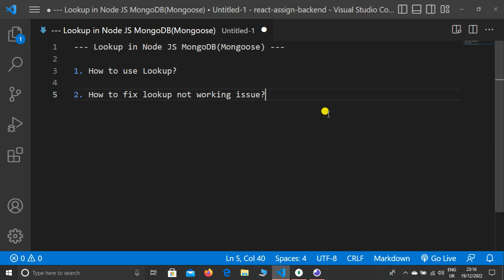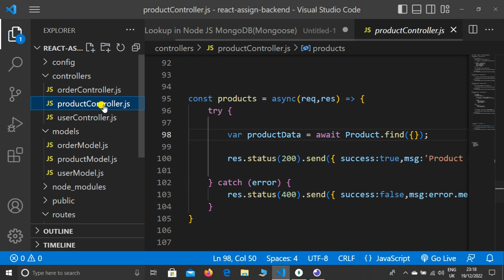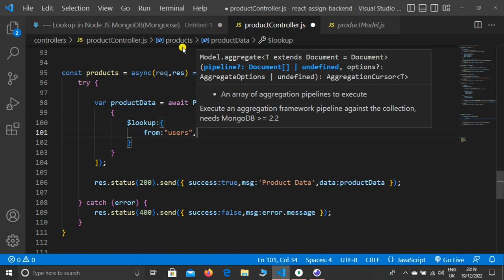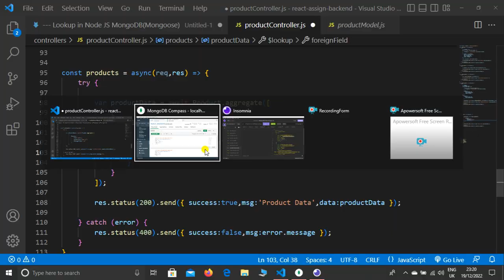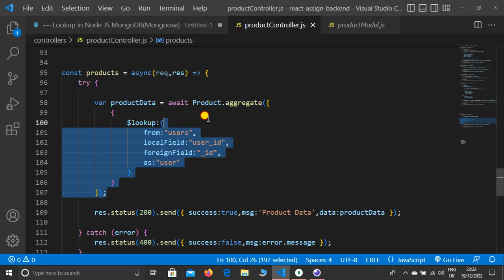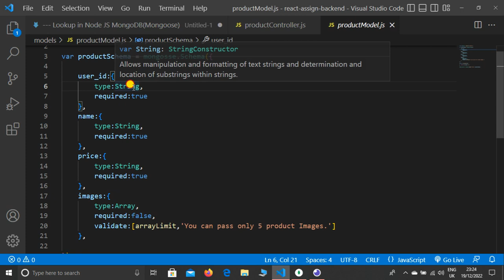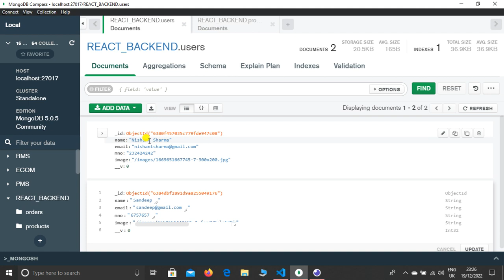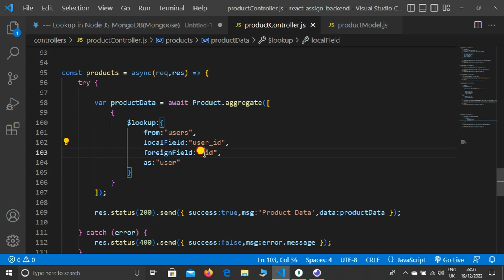How to Use Lookup in Node JS MongoDB? - How to Fixed Lookup not Working Issue in Node JS MongoDB?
Hello Dear,
In this Lecture, I explained how to use lookup in Node JS MongoDB, and also explained how to fix the lookup not working issue in Node JS and MongoDB.